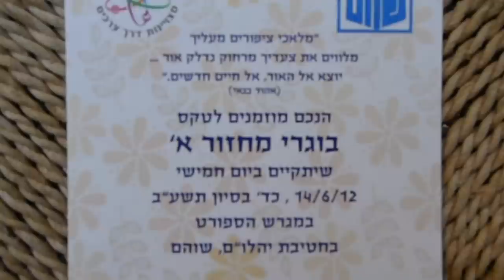Yoav Sela and the band 2012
Yoav Sela and the band are playing at the reception for the end year party. Yahalom junior high school, Shoham. Class of 2012
יואב סלע והלהקה מנגנים בקבלת הפנים של מסיבת הסיום, חטה"ב יהלום, שוהם,  מחזור א' 2012